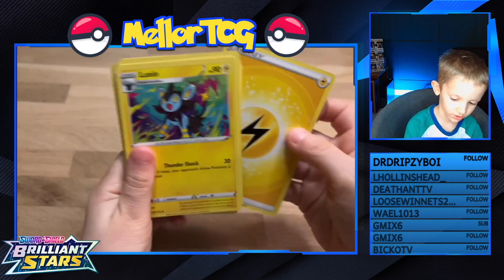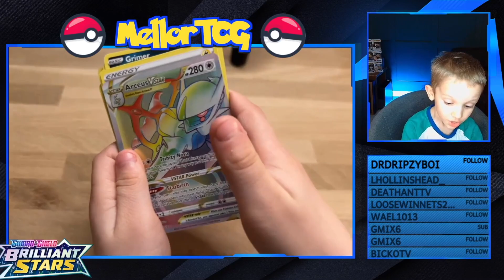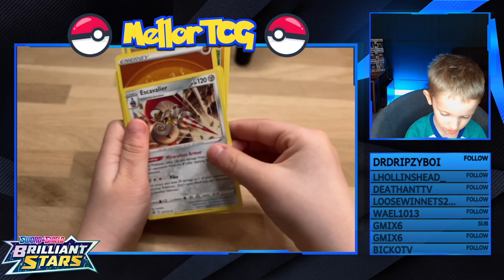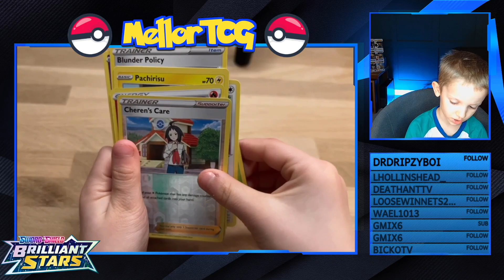Brilliant Stars Amazing Pulls